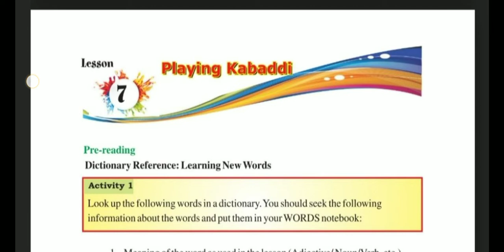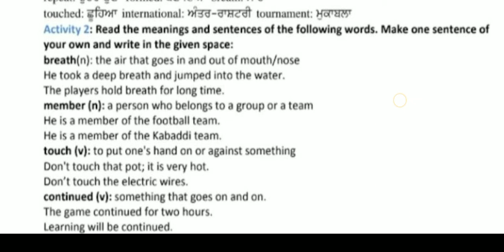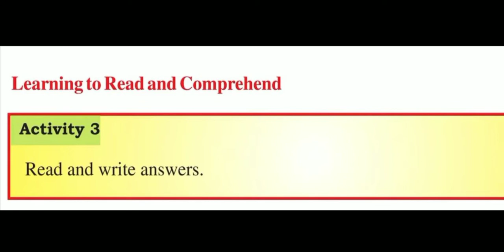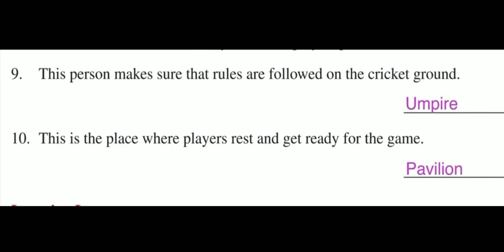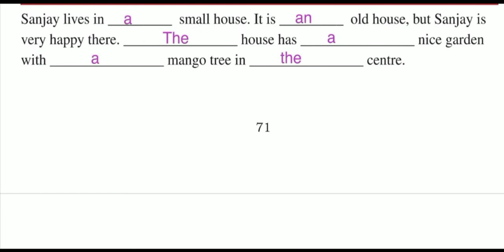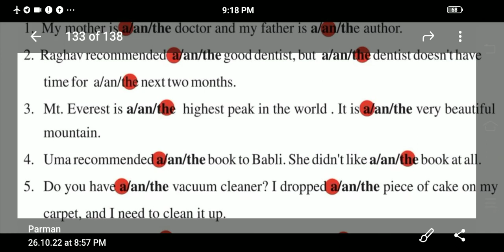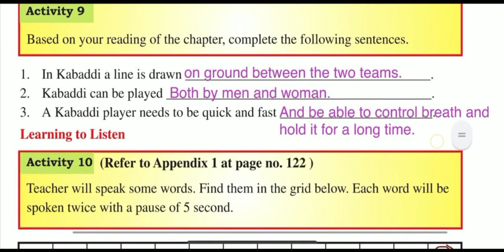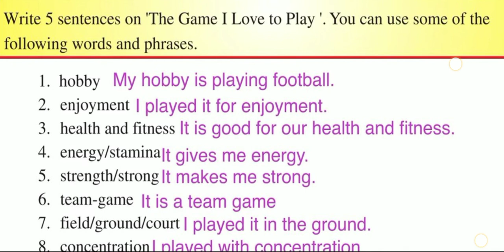Class 6th Lesson 7 Playing Kabaddi Pseb Fully Solved Lesson Word Meaning, Question, Articles, Grid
Class 6th Lesson 7 Playing Kabaddi Pseb  Fully Solved Lesson Word Meaning, Question, Articles, Grid Activitiy, Choose Correct word

Pseb Class 6th lesson 7 Playing Kabaddi
solved activities Activitiy 1 Word Meaning
Activitiy 2 make Sentences
Activitiy 3 Question/Answer
Activity 4 Fill Correct Word
Activitiy 5  Fill Article (a, an)
Activitiy 6 Fill Correct Article (a, an, the)
Grid Activitiy
Activitie 9 Write Sentences on I love To Play Game
Fully Solved lesson with Answers
learn With MK Brain Tree